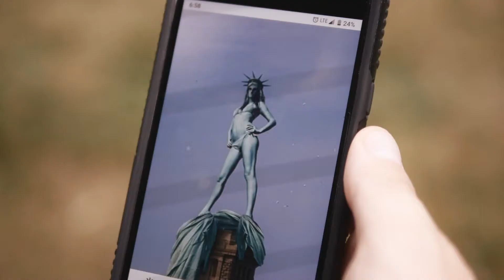Every white guy on the 4th of July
I managed to capture this lad in his backyard with my phone. Completely candid and totally real!